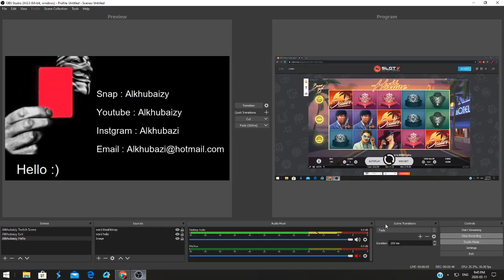Hotline - By NETENT - BET 1.35$ Bouns - Slotv Casino